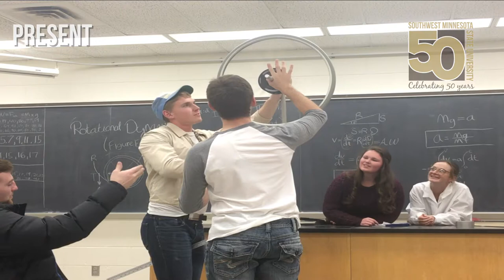Physics Photo Comes to Life 2018